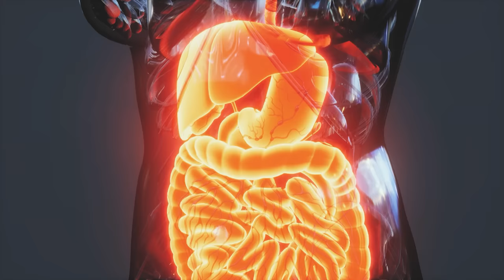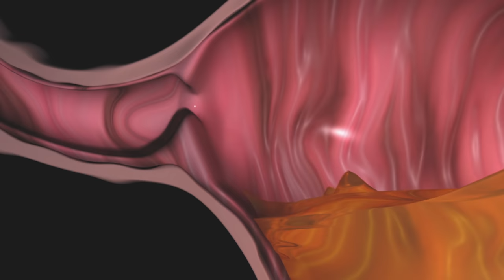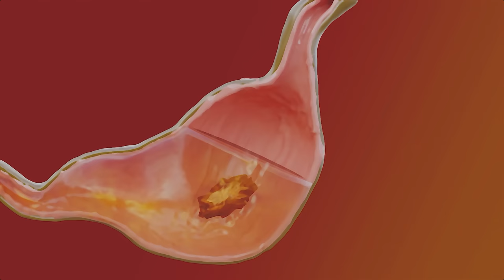Los Antiácidos DEGRADAN HUESO y provocan Osteoporosis, Cuidado!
En este video, exploraremos varios temas críticos en salud, especialmente centrados en la osteoporosis y cómo los antiácidos pueden desempeñar un papel en su desarrollo. Comenzaremos con una discusión sobre la artrosis, incluyendo qué la causa y cómo se relaciona con la osteoporosis.

Luego, entraremos en detalles sobre la osteopenia y la osteoporosis, explicando qué son, cómo se desarrollan y qué las diferencia. A continuación, hablaremos sobre la gastritis, una afección común que mucha gente no entiende completamente. Explicaremos qué la causa y cómo se puede tratar de manera efectiva.

A medida que profundizamos en el tema de los antiácidos, discutiremos las consecuencias que estos pueden tener en nuestro organismo, incluyendo cómo pueden afectar la función del estómago y el equilibrio de nuestra microbiota intestinal. También exploraremos cómo los antiácidos pueden desempeñar un papel en la degradación del hueso, lo que puede conducir a la osteoporosis.

Finalmente, te brindaremos consejos prácticos sobre cómo revertir esta situación y sobre la importancia de la betaina HCL en la salud gástrica y ósea.

¡No te pierdas este video lleno de información vital! ¡Hasta la próxima!

Nota: La información presentada en este video tiene fines educativos y no tiene la intención de ser un sustituto del consejo médico profesional. Siempre consulte a su médico o a un profesional de la salud calificado para cualquier pregunta que pueda tener sobre una condición médica.

0:00 ¿Qué es la ARTROSIS y que lo provoca?
0:55 Osteopenia y OSTEOPOROSIS
1:40 ¿Qué causa la GASTRITIS y cómo se cura?
2:49 Los ANTIÁCIDOS y sus consecuencias...
3:50 Estás ANULANDO al estómago
5:10 El Helicobacter Pylori
5:47 No es SIBO es Disbiosis
6:27 Los Antiácidos degradan HUESO
8:30 ¿Cómo REVERTIR esta situación?
9:25 La BETAÍNA HCL
9:58 Lo más IMPORTANTE